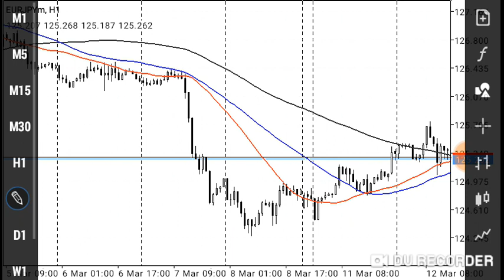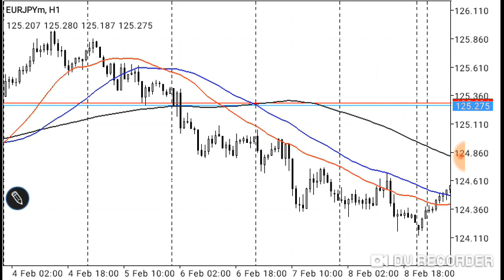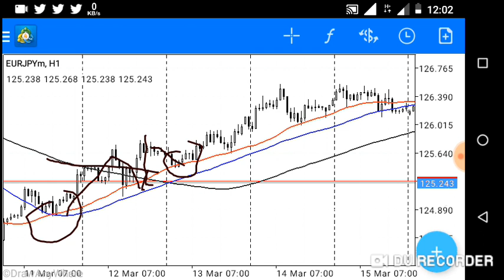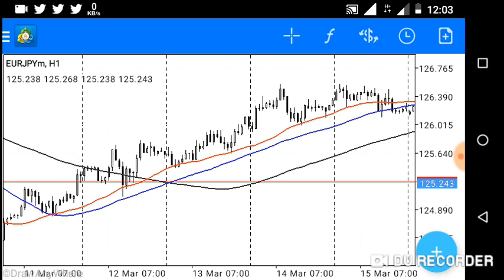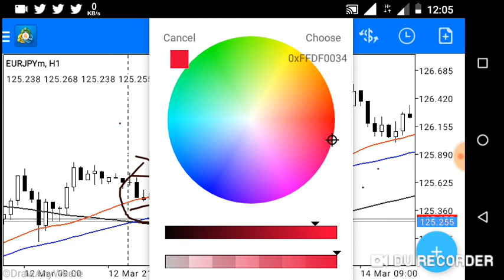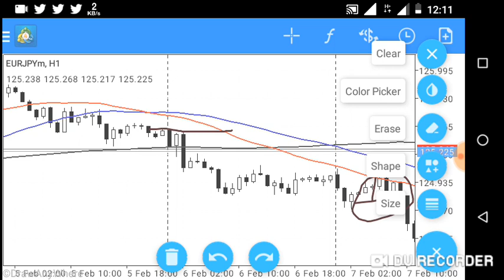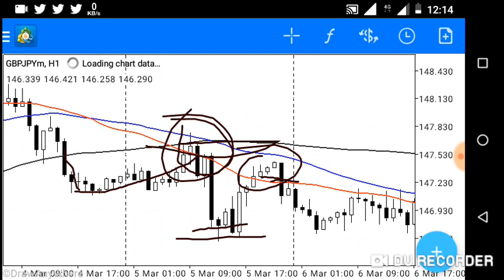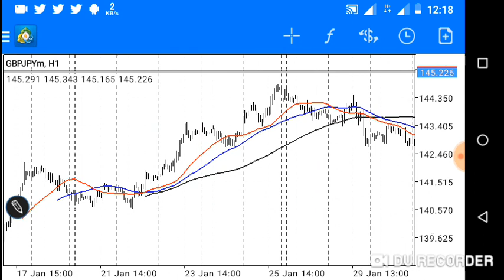Trend follow strategy |forex forex trading for beginners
Sma ,Urdu, trend follow,do forex, Urdu forex,
did this trendforex trading for beginners full courseForex trading for beginnersforex trading livehow to trade forex best tips to forex trading for for trend3 sma strategy#forex